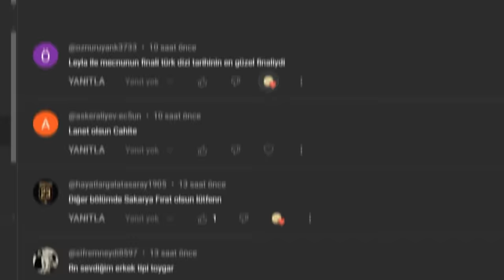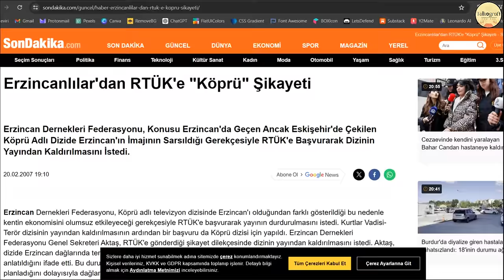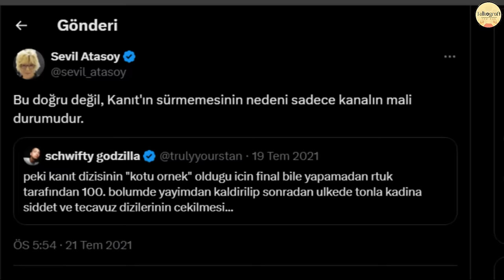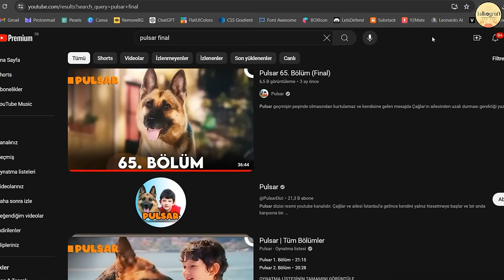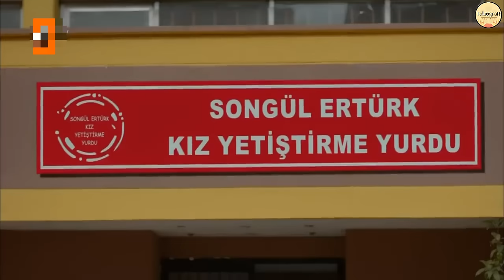Eski Türk Dizilerinin Bilinmeyen Finalleri Bölüm 4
Bu videoda köprü, kanıt, kırgın çiçekler, sakarya fırat ve poyraz karayel gibi eski türk dizilerinin bilinmeyen veya unutulan finallerini ele aldık. kavgalar, kaoslar anlaşmazlıklar saçmalıklar kısacası türk dizi sektörü de eski müzik sektöründen farksızmış.

00:00 Girizgah
00:45 Köprü
01:46 Kanıt
02:58 Sakarya Fırat
03:49 Pulsar
04:23 Kırgın Çiçekler
05:15 Poyraz Karayel
06:38 Abone olup layk atma seansı